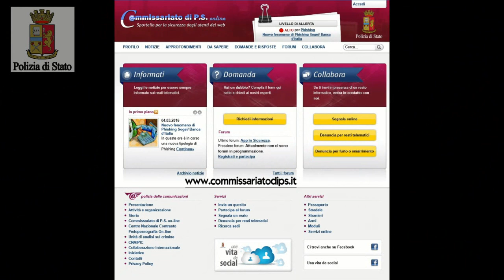Pedofilia - Si fingeva una ragazzina per adescare minorenni a Genova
Si fingeva una ragazzina per farsi mandare foto hot da minorenni.
Ragazzo di 21 anni di Genova arrestato per materiale pedopornografico.
Chattava con lo pseudonimo di Cucciol@